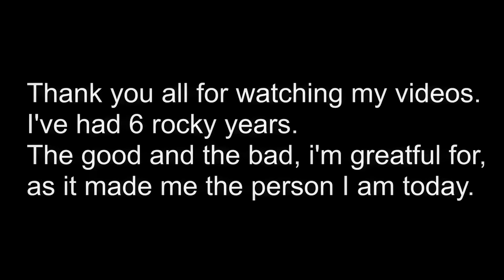Hurricane Multi-Crossover 6 Years Special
for those who can't read what the words in the video:

I've had 6 rocky years.
The good and the bad, i'm grateful for,
as it made me the person I am today.

Over time I've improved as both an editor and a person.
going from someone who couldn't speak to people, to having friends,
holding a relationship with my boyfriend, and just being a lot happier
than I was a few years ago.

I've even I got to join the meps of people I looked up to for years.
Really, 6 years went by so fast.
I can hardly believe it.
Hopefully I can continue editing for another 6 years.